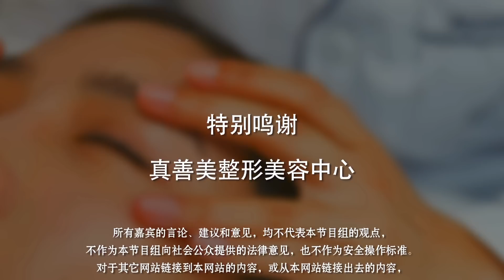如何防治更年期老化肌肤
更年期，又称为绝经期，是指女性生命中永远不再会有月经的时期，同时也永久失去生育能力。更年期通常发生于45岁到55岁之间。由于荷尔蒙的变化，更年期的女性更容易衰老，肌肤老化加快，那么，如何可以减慢肌肤的老化？一旦出现了，应该如何处理？是否需要手术？非手术又有哪些方式？效果如何？今天的How视频微整形医生告诉您如何防治更年期老化肌肤。

女性更年期老化：

更年期对女性来讲是很重大的改变，可能会出现热潮、睡眠不好、体重增加、肪增加、皮肤干燥、视力减退、胆固醇增高，脾气改变等情况。

男性也有更年期，不过是逐步改变的。

女性荷尔蒙在45-55岁之间会有剧烈的变化，才会产生更年期的症状。

身体的其它老化从25岁就开始了。

老化：

老化就是细胞在老化。

老化是正常的，所有的慢性病都是老化造成的。

细胞老化有上百种原因，但人力可控的只有5-6种因素。

细胞老化的原因：

原因一.抗氧化素与自由基的平衡

原因二.发炎指数和抗发炎指数的平衡

细胞发炎是正常的生理过程。

原因三.荷尔蒙的流失和不平衡

荷尔蒙的种类有很多，不仅是女性荷尔蒙，比如压力荷尔蒙，睡眠荷尔蒙，成长荷尔蒙等。

原因四.因子（cytokine）的角色

因子在修复和再生过程起到重要作用。

如何抗老：

抗老对于更年期女性的目的是增进身体的健康指数。

Step 1诊断

用基因诊断真正的年龄。

Step 2查找老化的原因

Step 3根据个人情况进行调整

停经后的医美效果比较差。